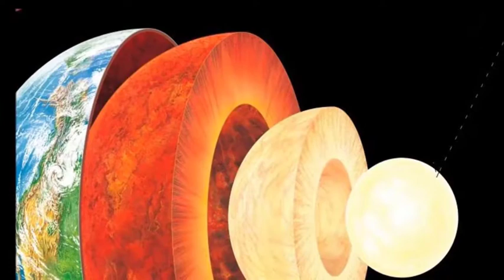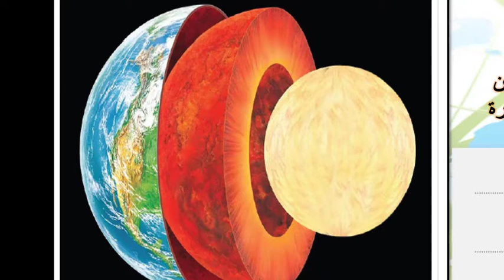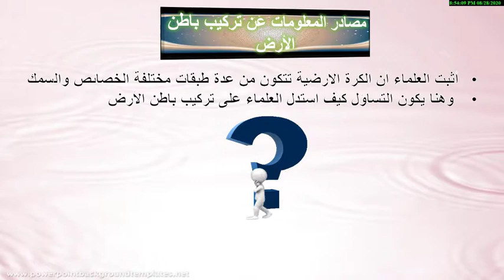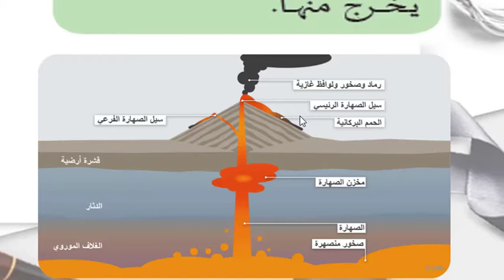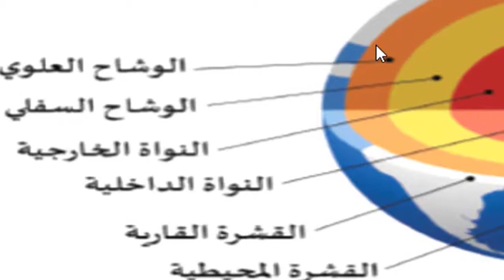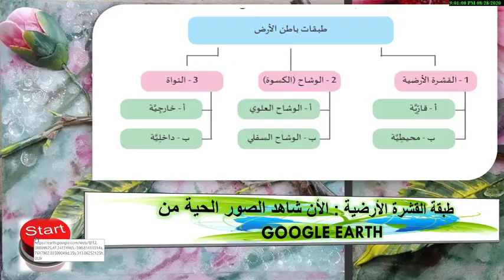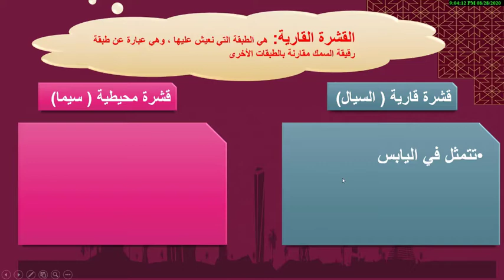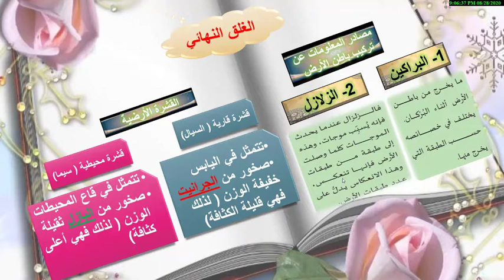ثامن اجتماعيات تركيب باطن الارض1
نشاط إلكتروني عن طبقات باطن الأرض